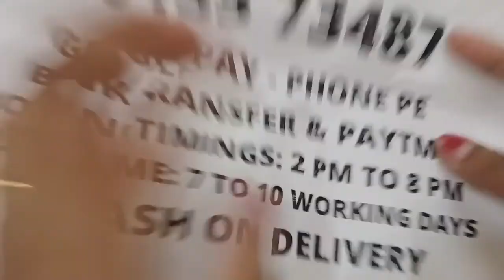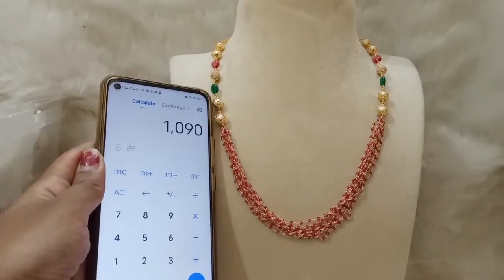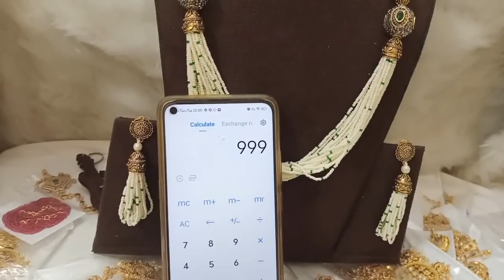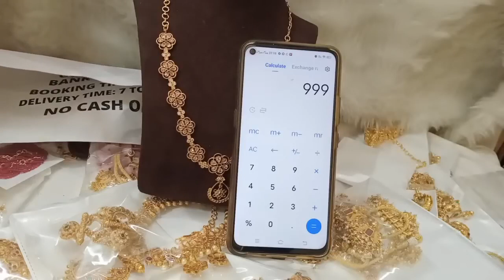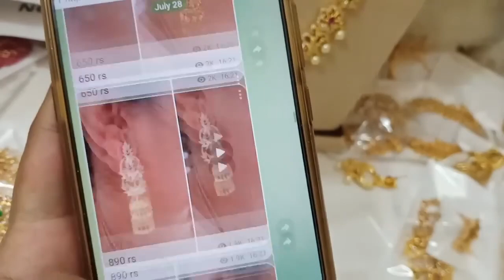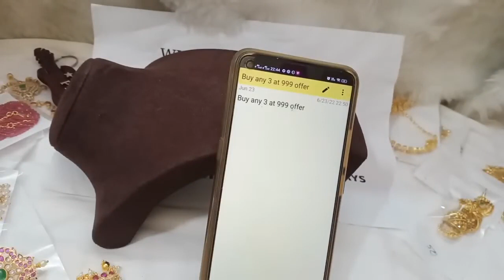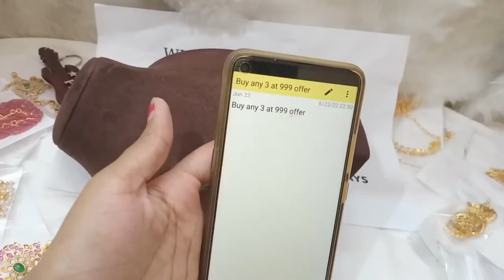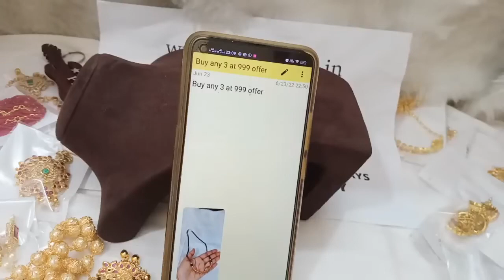🥳Buy Any 3 At 999rs 🥳🥰 1 Gram Gold Chains Earrings Sets 🥰priyankakollections